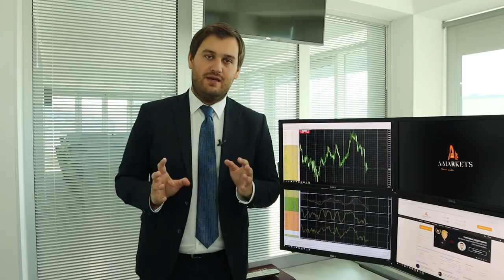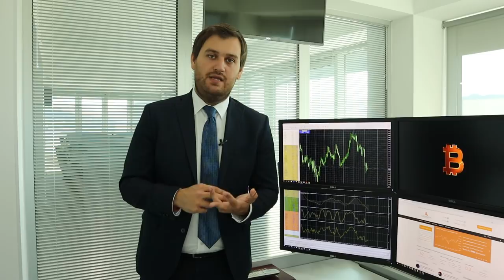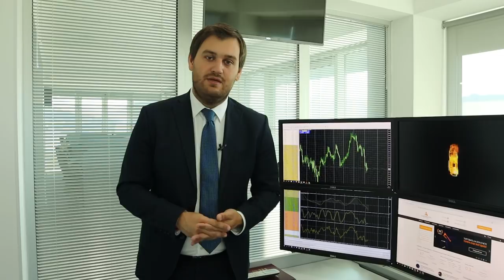Доллар против йены: кто сильнее?